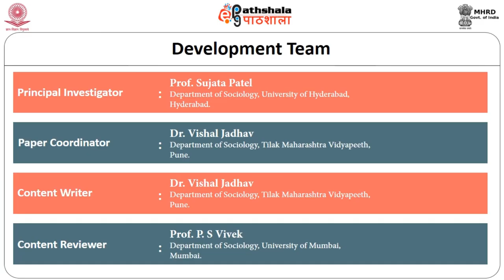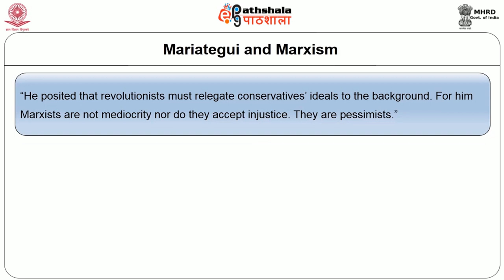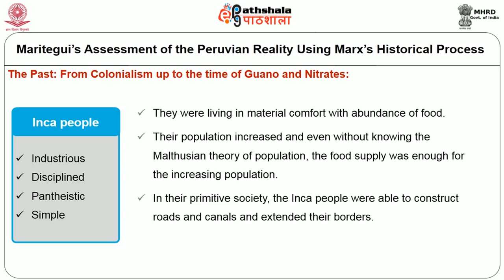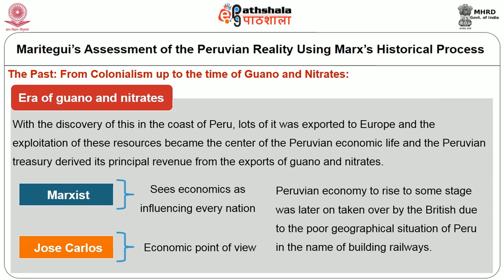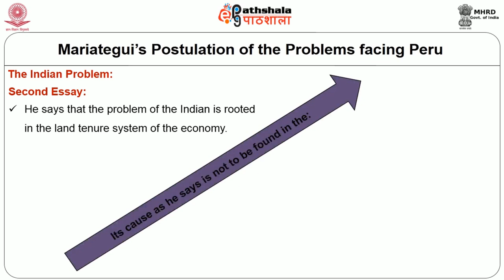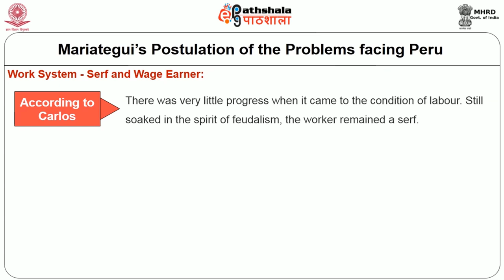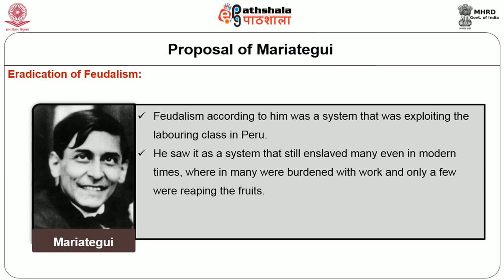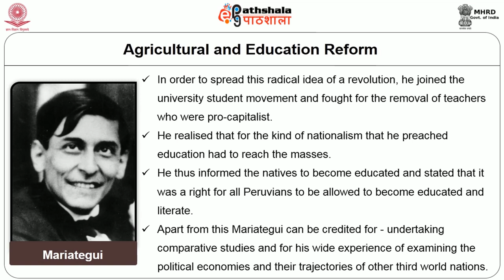Latin American Interpretation of Marx: Jose Carlos Mariategui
Subject:Sociology
Paper:Classical sociological theory